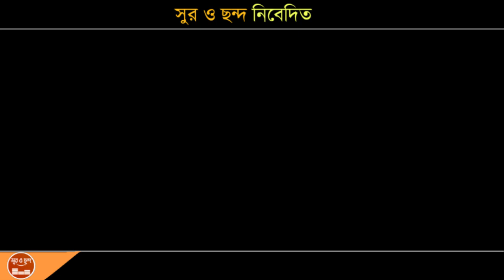এই ভবেতে আসিলাম গুরু না ভজিলাম 🎵 সঞ্জয় দাস বাউল 🎵 জয় গুরু তাঁরা মন্দির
Lyric: এই ভবেতে আসিলাম গুরু না ভজিলাম
Cover Artist: Sanjoy Das Baul
কথা ও সুর: প্রচলিত
Category: Bangla Folk Song
Videography & Editing By Sur O Chhanda
Event: Raksha Kali Puja
Venue: Panchla, Howrah, West Bengal
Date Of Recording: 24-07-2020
ফোকগান sur o chhando